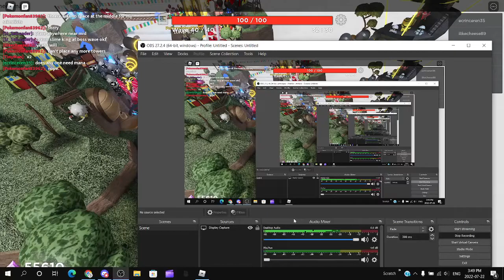Beating cloudy Catastrophe on Hard Mode (Challenge mode) Roblox Tower Heroes Strat.